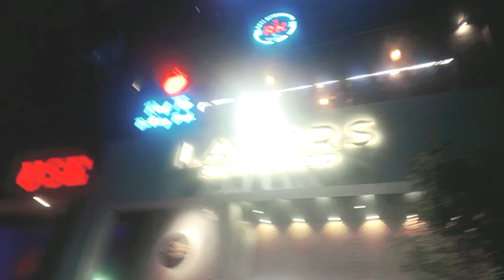Both Zayda Sardi Main Humay Bhar Jana pra .😭👈